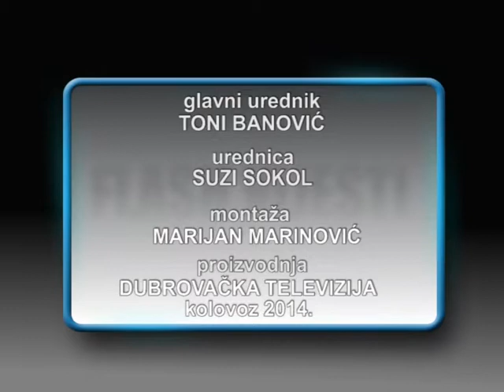FLASH VIJESTI 11 08 14